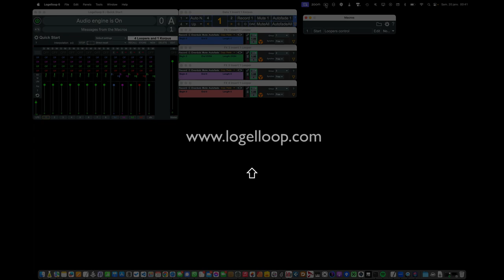Macro messages to Inserts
This micro-tutorial shows how simple it is to copy a message you want to send to a plug-in from a macro into the documentation.